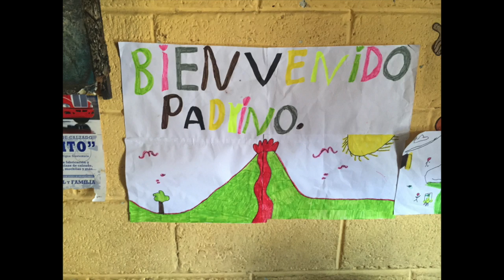Summerville Baptist Church: Guatemala 2016 Mission Trip